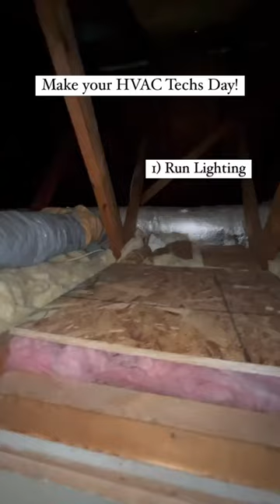hvac attic wood diy